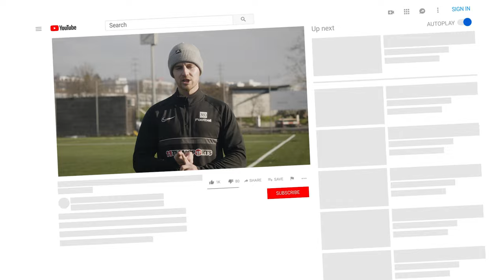TECHNIKTRAINING speziell FÜR KINDER | Zu zweit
Hey! Wir sind Jan und Nic von 360Football und in diesem Video zeigen wir Dir wie man effektiv und spielerisch die Technik für Kinder verbessert.

► Unsere Trainingsstandorte: Aargau, Zürich, Bern, Zug, Luzern, Schwyz, Glarus, St. Gallen und weitere!

00:00 Intro
00:46 Erste Übung (Fangen)
02:34 Zweite Übung (1gegen1)
04:13 Dritte Übung (Touches)
06:11 Outro